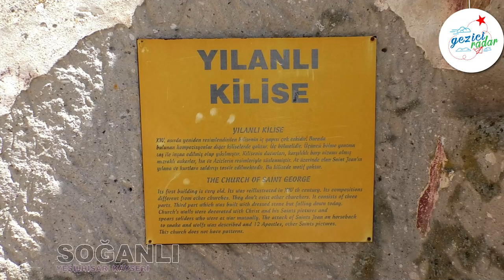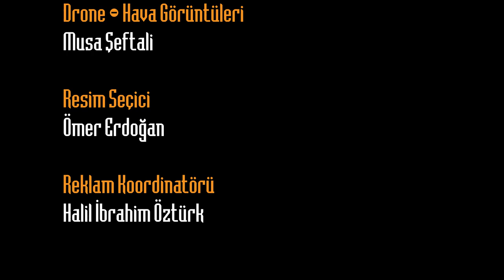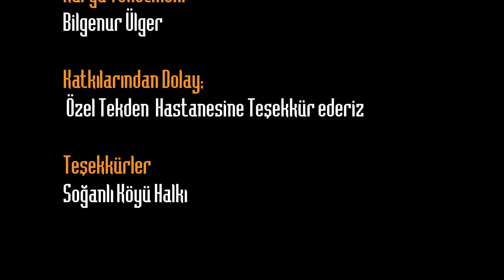Gezici radar bu hafta Yeşilhisar'ın tarih kokan Soğanlı köyünde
Birçoğumuz hayatımızın bir yerinde duymuşuz ya da görmüşüzdür meşhur soğanlı bebeklerini. Kimi zaman hayat bilgisi kitaplarında rastladığımız, kimi zaman el işi derslerinde ödev olarak yaptığımız, ya da bazen büyüklerimizin evinde denk geldiğimiz o renk renk kıyafetli gazoz kapağından yapılmış dümdüz yüzleriyle, yöreselliği ve el emeğini gözler önüne sererler.  Nakış nakış işlenmiş renkli şalvarları, başlarında beyaz tülbentleri, incecik kaşları ve kocaman gözleriyle bir baş yapıttır adeta. Şimdi ki çocukların öyle oyuncakçılarda bulamayacağı kadar farklı ve özeldir. Onu özel kılan ise görünüşü değildir yalnızca. Yıllar önce bir öğretmenin öğrencisinden ödev olarak bir oyuncak bebek yapmasını istemesiyle ortaya çıkıp üstündeki emek kokusuyla bu günlere gelmiştir. İşte bu emeğin doğuş noktası Soğanlı ve soğanlının güzel halkı bu hafta gezici radar programına kapılarını açtı.

Fakat sanmayın ki köyü özel kılan tek şey bebekler. Burası Nevşehir'e açılan bir kapı olmasının yanı sıra tarihi ve bu tarihi sanatla buluşturan yapılarıyla da görenleri büyülemeyi başarıyor. Tarihi kaynaklara göre ise ilk yerleşim yeri olarak anılıyor.

Tüm bunları yanı sıra doğa öylesine mükemmel bir oluşum geçirmiş ki ortaya trackingcilerin ve doğa severlerin vazgeçilmez adresi soğanlı vadisi çıkmış. Hatta burada yürüyüş yaparken vadide bulunan doğal otlardan toplayarak soğanlı'da şifayı bulmanız da mümkün.

Tarih, doğa, sanat ve huzurun buluşma noktası olan Soğanlı sizlerin de gezilecekler listesinde mutlaka olmalı diyoruz.